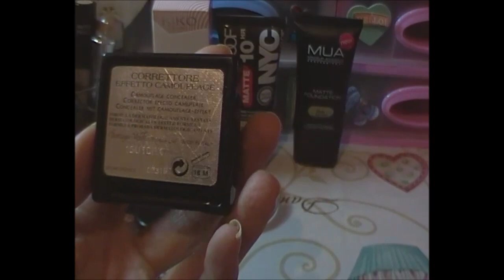Decluttering my make up collection! #1 Tengo, butto o regalo i miei trucchi?